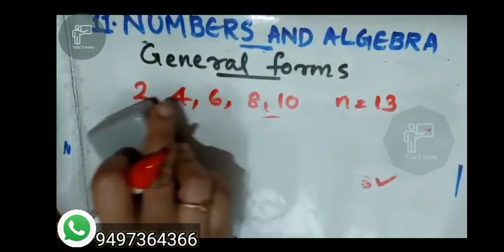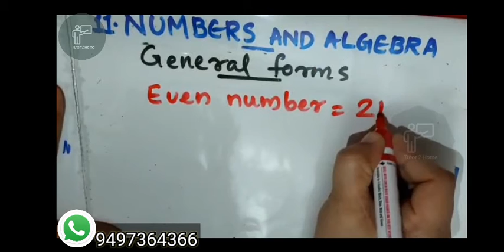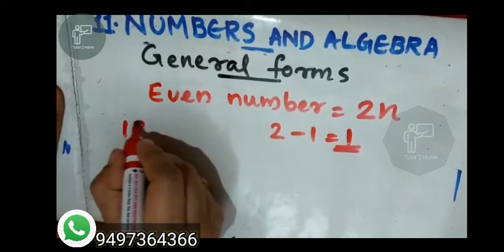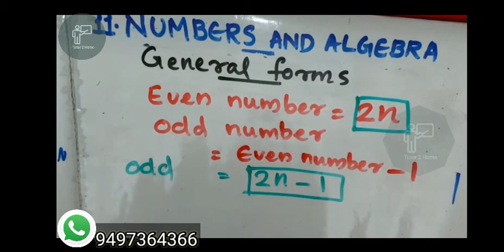KERALA STATE SYLLABUS - 7TH STANDARD MATHEMATICS(ENGLISH MEDIUM)- CHAPTER 11. NUMBERS AND ALGEBRA